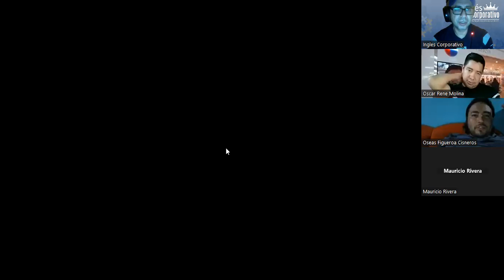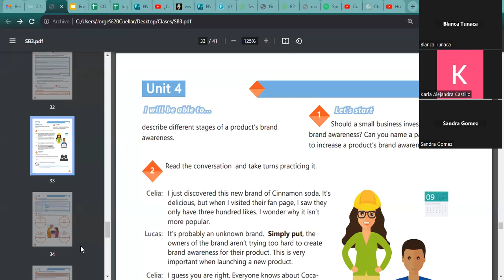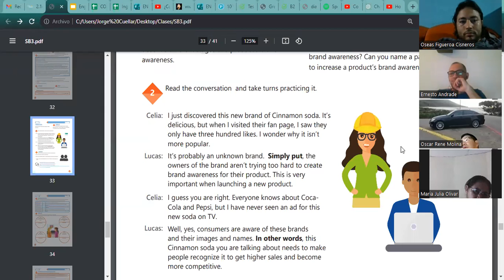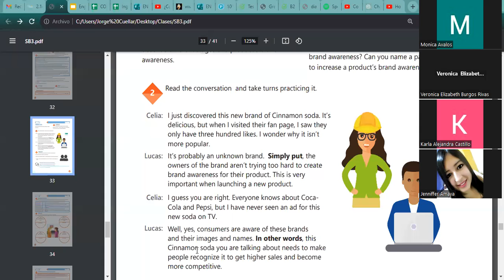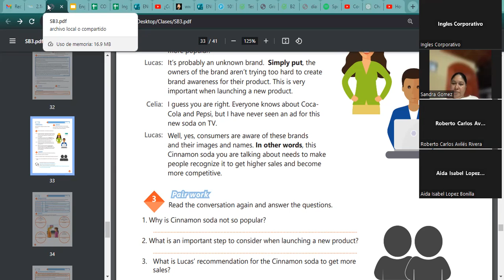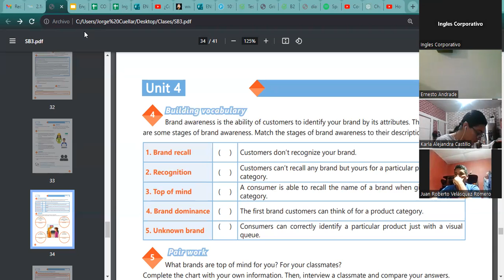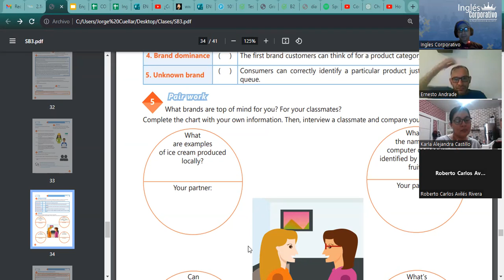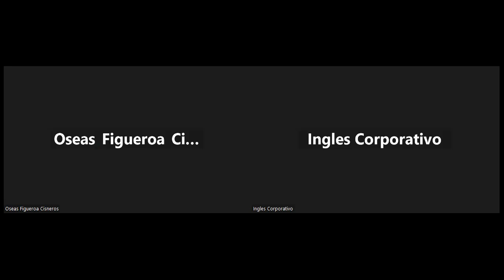Sesión 22-05-10-23-AC29750-0024-2023-Ascencio-Stages of brand awareness. part 1